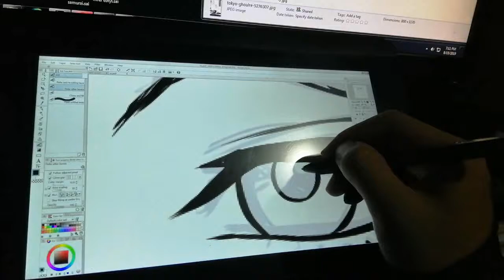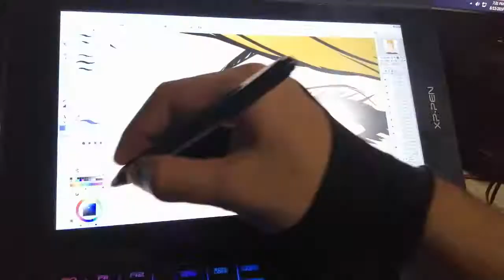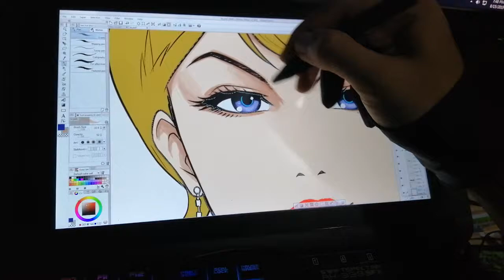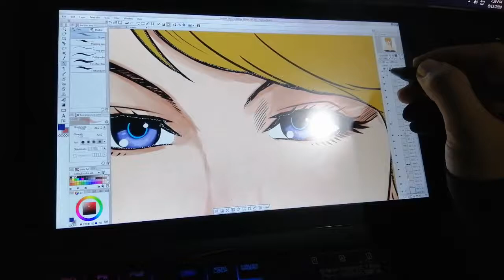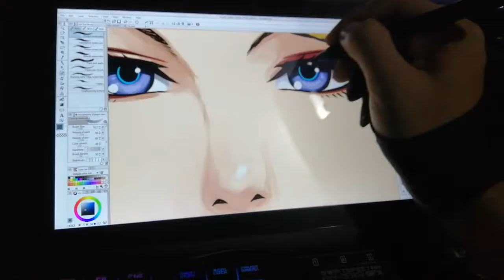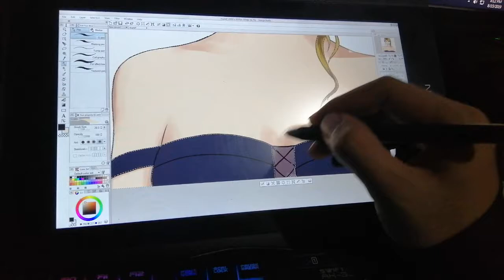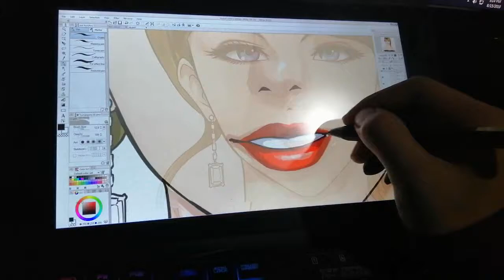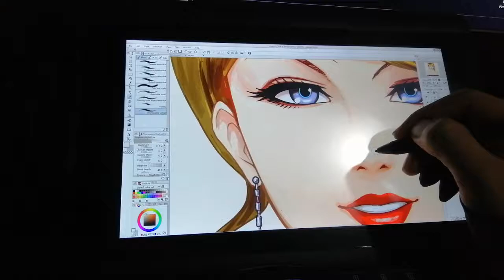Xp Pen Artist 12 - Taylor swift fan art speed painting.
Just having fun with this tablet